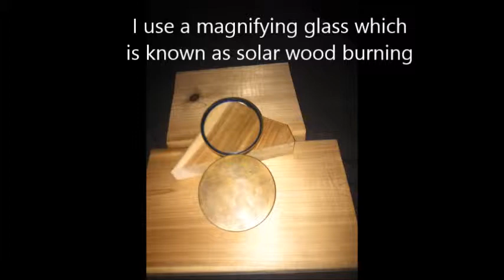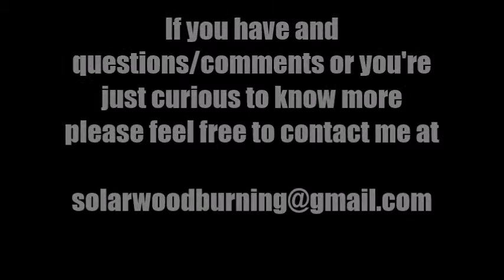solar wood burning 5